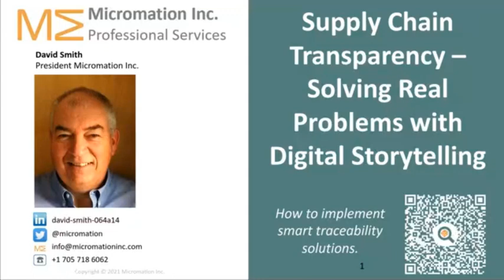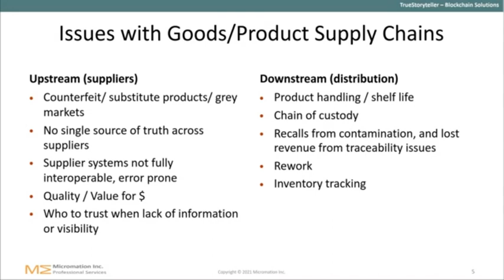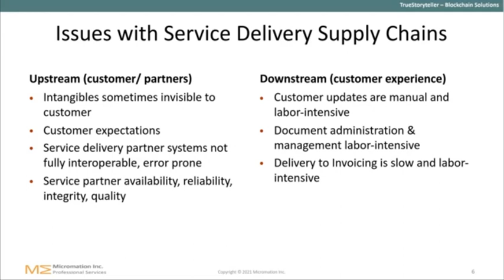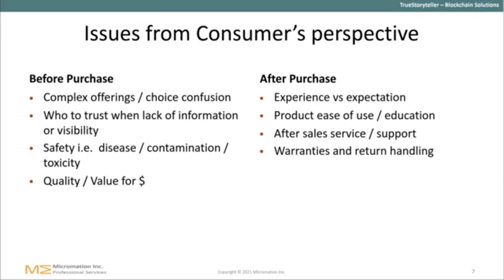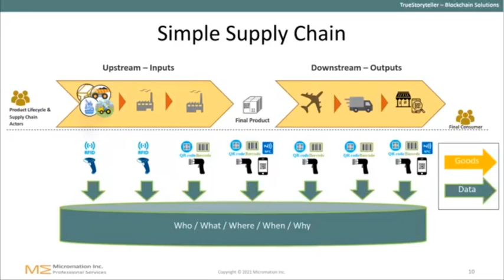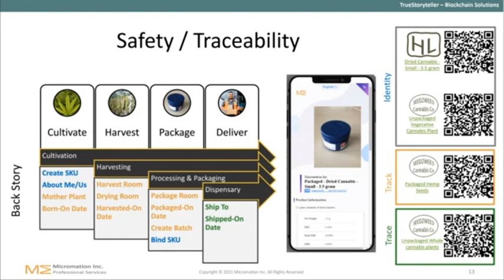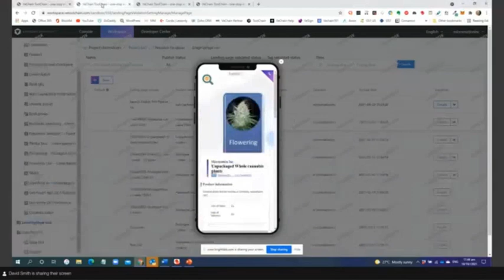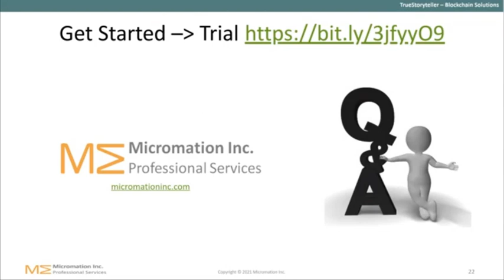BrightTALK Session - Supply Chain Transparency – Solving Real Problems with Digital Storytelling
(Micromation & VeChain)